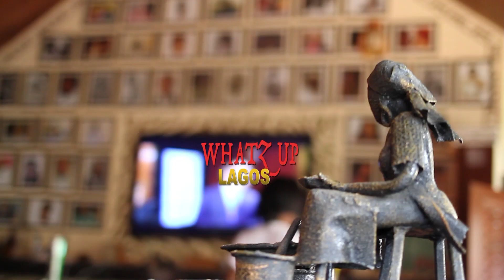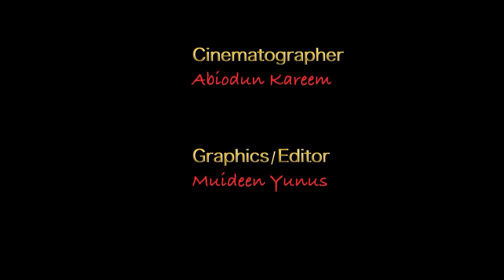Whatzup Lagos Crew @ The Afro Latin Salsa Costume Party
Whatzup Lagos Crew at The Lagos Afro Latin Costume Party by Dance & Art Alive. There is always a fun place to be in Lagos.